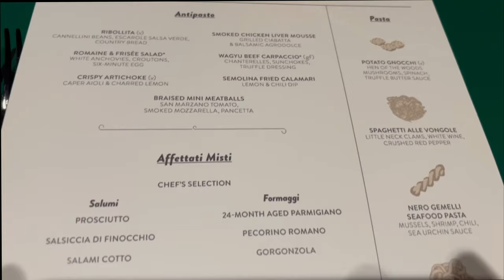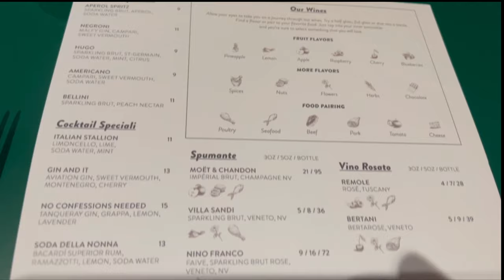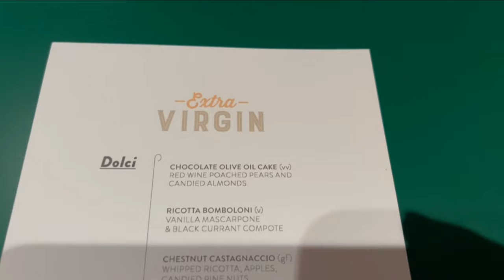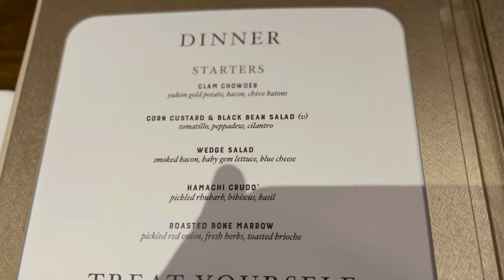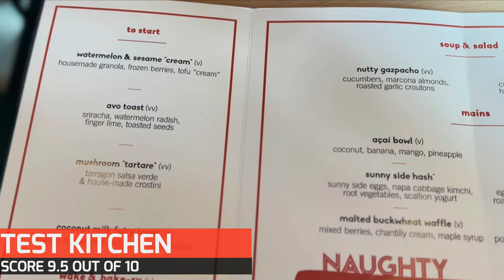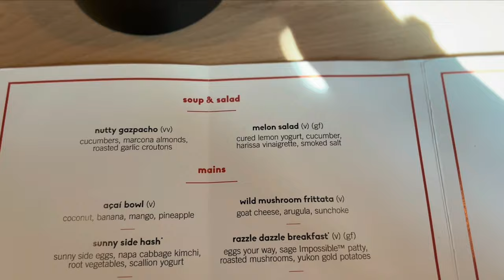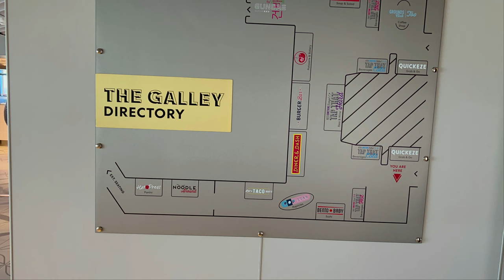Virgin Voyages Valiant Lady Food & Restaurant Review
Join us for our Virgin Voyages Valiant Lady Food & Restaurant Review.

Shortly after launching the first ship, Scarlet Lady, Virgin Voyages quickly got a reputation as being a "Foodies" ship, and with its 2nd ship now launched, would that reputation continue to grow with Virgin Voyages Valiant Lady? Take a trip with us whilst we chat and give our Virgin Voyages Valiant Lady Food & Restaurant Review thoughts and see for yourselves.

As usual with our videos, our commentary is done in a single take to give you our honest, non-scripted opinions. And as always our videos and all content is shot by us, in 4K (usually) and no stock images are used.

If you like our content, and we hope you do, please consider subscribing, we put new videos out EVERY Sunday, and if you could hit the Like Button too this will help us massively as we grow our channel, and if you really want to, hit to notification bell button to be told when our new videos are published.

If you'd like to support the channel even more, you can now become a YouTube Member or support us via Patreon where you will get exclusive content, live chats, merchandise and much more. plus our eternal thanks for helping support us growing the channel.

Thanks, Linzi & Mark

Chapters
00:00 Intro to Valiant Lady
00:27 Valiant Lady Extra Virgin - The Italian Eatery
04:19 Foodie Extras Food Of The Gods - Food, Cocktails & Instagram
05:53 Foodie Extras Grog Walk - The Virgin Voyages way
07:05 The Wake on Valiant Lady - Steak & Seafood Extravaganza
09:35 Test Kitchen - Experimental Food at its best
19:52 Razzle Dazzle - Food for everyone on Valiant Lady
22:11 Valiant Lady So much choice
22:44 Valiant Lady Food & Restaurant Score

If you would like to see other Virgin Voyages Videos please check out our Valiant Lady or Scarlet Lady Playlists